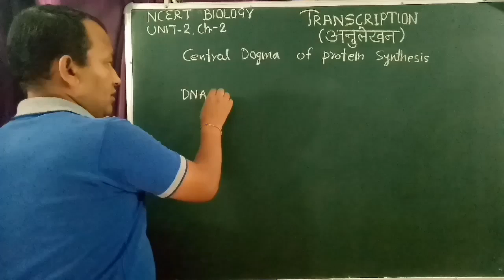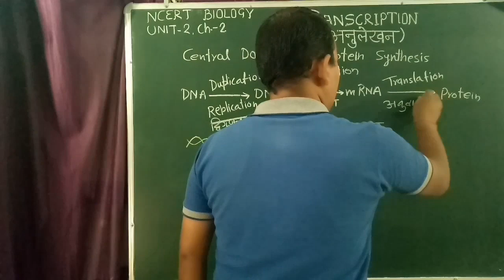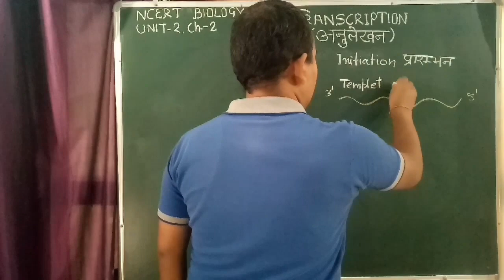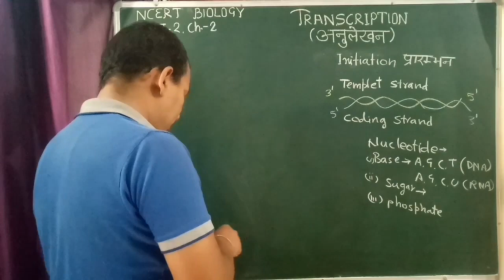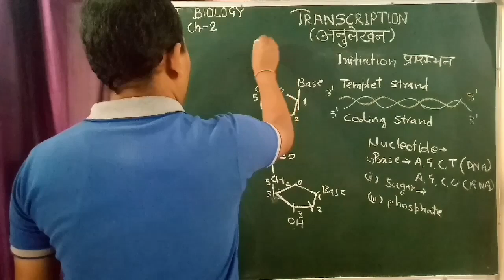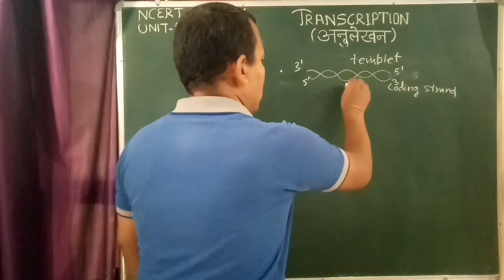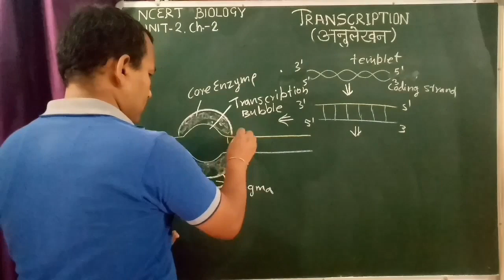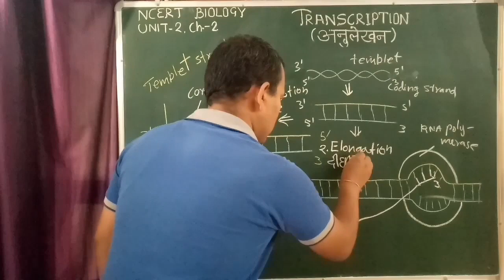Transcription (अनुलेखन ), Class-12, NCERT-BIOLOGY, Dr.G.S.Martolia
Molecular Basis of Inheritance (वंशागति का आण्विक आधार ), Topic-Transcription, Unit-1, Ch.-2, Class-12, NCERT Biology